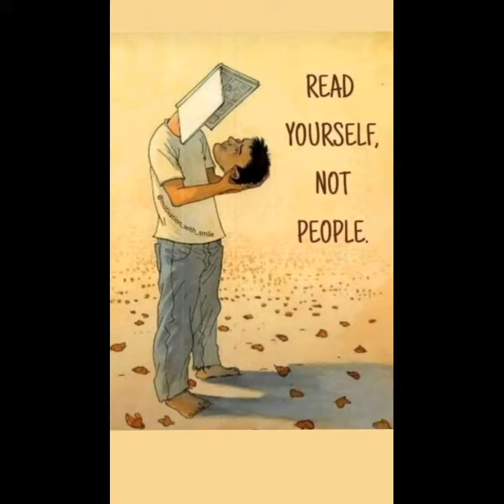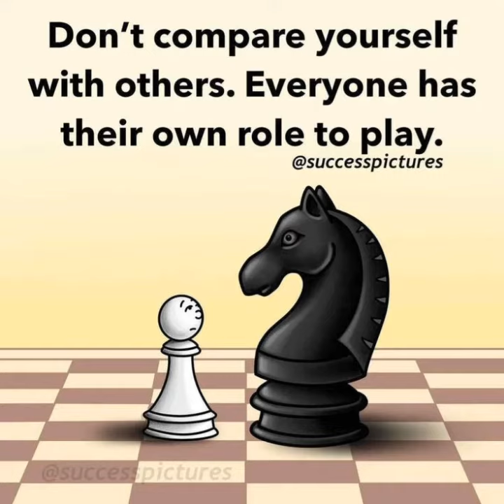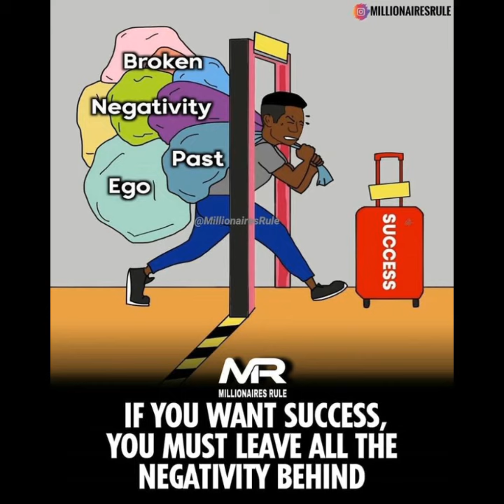Parents | Efforts | Success